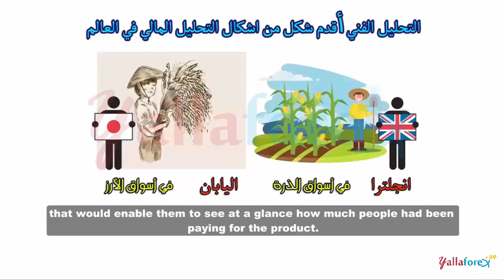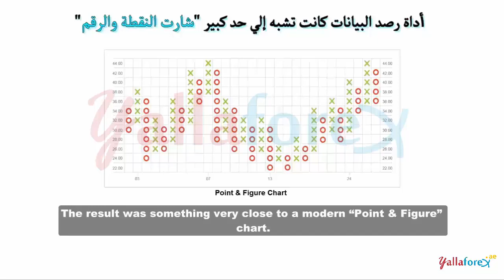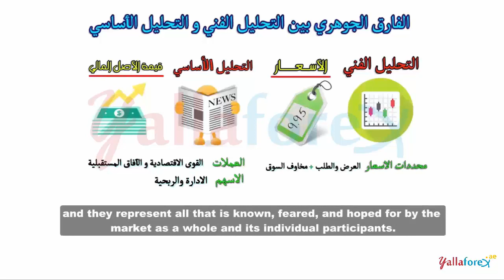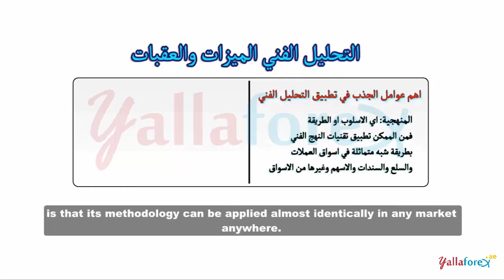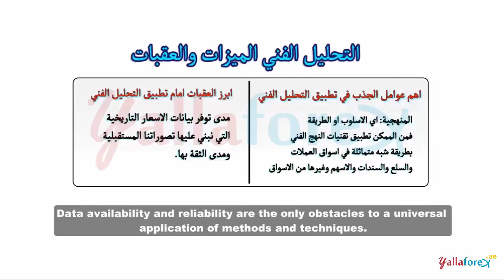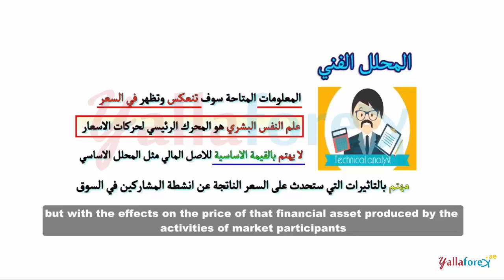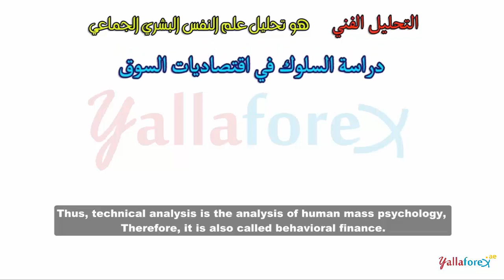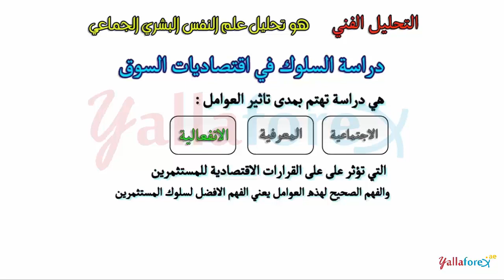تاريخ التحليل الفني - يلا فوركس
نحن نقدم شروحات الفوركس وكورس الفوركس الاحترافي ودورة التحليل الفني.